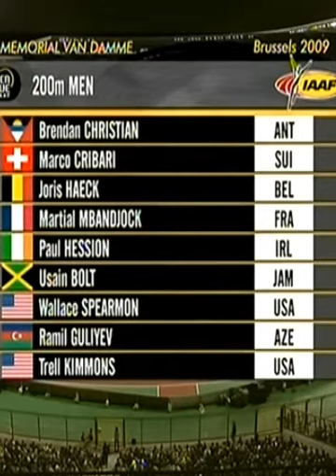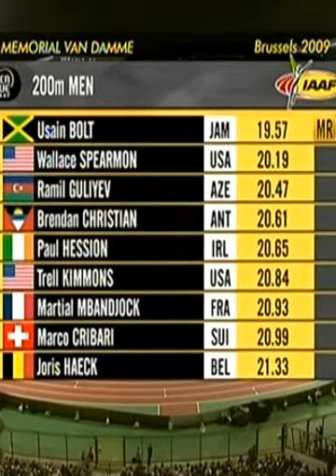Usain Bolt winning over 200m (19.57 jogging in the last meters ) Van Damme GP, Brussels in 2009